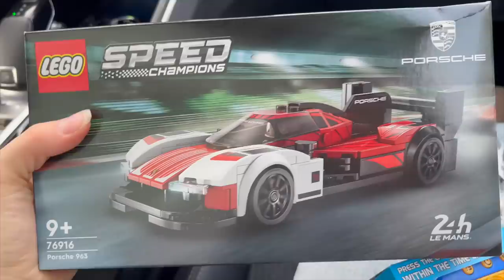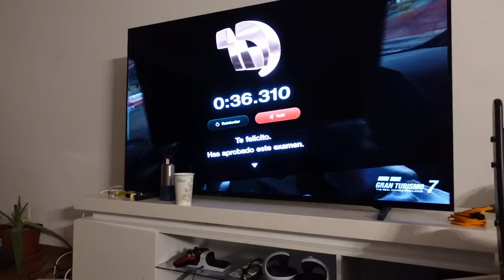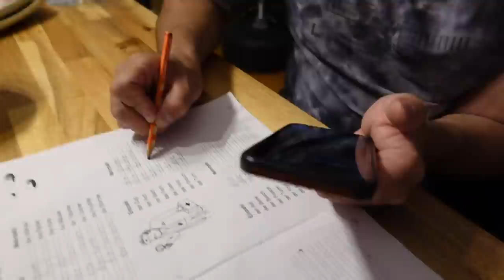ВЛОГ/ 🤣НАШ НОВЫЙ САДОВНИК / 😬ПОКРАСИЛА РЮКЗАК КРАСКОЙ ДЛЯ ВОЛОС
Реклама. Рекламодатель АО "АЛЬФА-БАНК", ген. лицензия ЦБ РФ N°1326 от 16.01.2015 г. ИНН 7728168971 erid: 2VtzquttihN